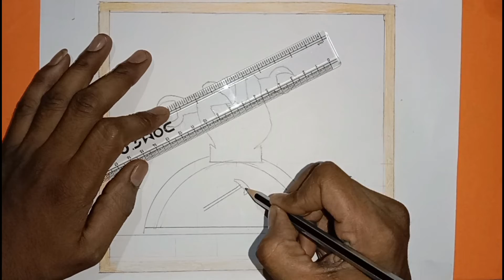How to draw world labour day drawing / world labour day poster drawing / easy labour day drawing /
labour day drawing
easy labour day drawing
world labour day
world labour day poster drawing
drawing
labour day